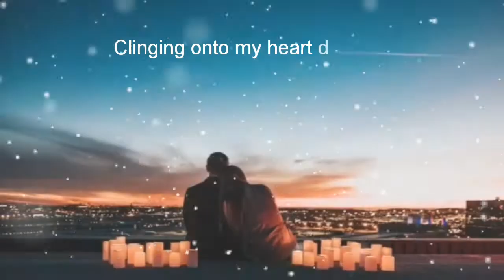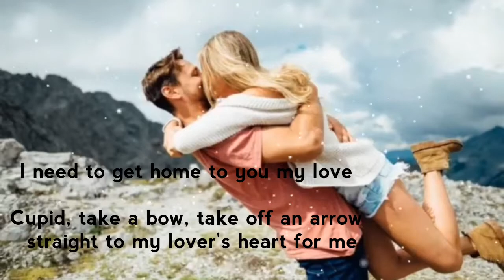Cupid - Poem by Gladwill Maiyo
A poem about love. Hope you like it.